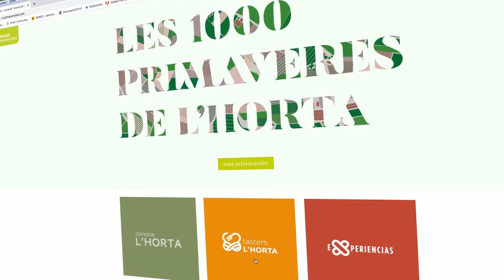Turisme Carraixet Turisme intel lgent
Virgilio Beltrán. de Actio Birding, nos presenta el nuevo proyecto “Aves del Carraixet” que ha desarrollado para Turisme Carraixet , y que,  gracias a la plataforma de turismo inteligente Inventrip, facilita al visitante de la Mancomunidad organizar sus visitas desde su ordenador o dispositivo móbil utilizando una app, combinando turismo de naturaleza y nuevas tecnologías.